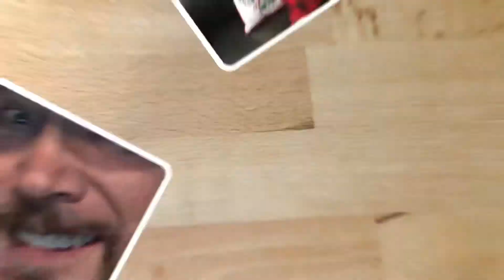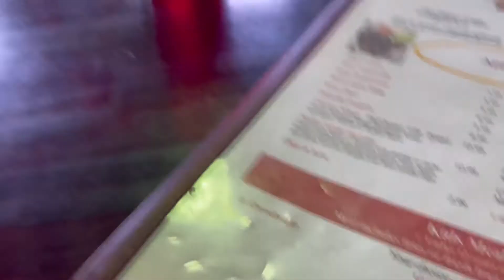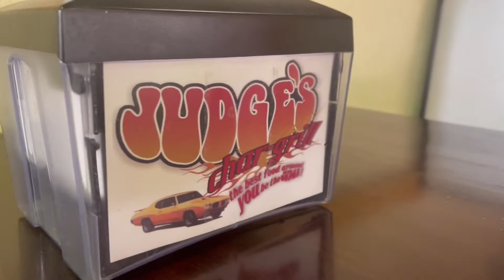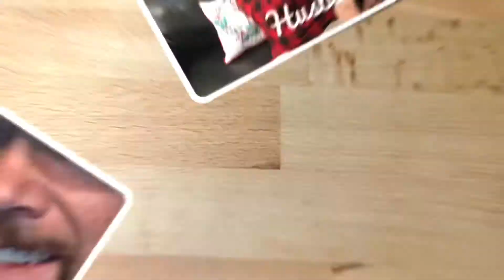Saturday Getaway.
Saturday Getaway.  A ride up the mountain for lunch at a place we have never tried before!